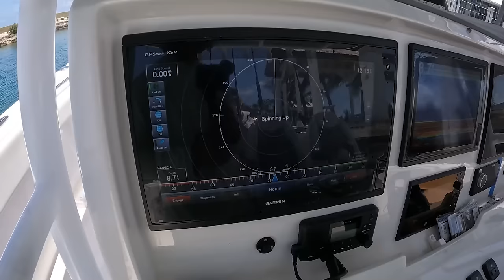BAHAMAS SLAY!!! Dolphin, Tuna, Snapper, Grouper and MORE!!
WINTER MERCH DROP!

Hey guys in this video me my good friend Brad was nice enough to invite me and Ryan to come on a 3 days Bahamas trip. We did some trolling, deep dropping, and looked for birds and ended up getting on some Dolphin, Blackfin and Yellowfin Tuna, and a nice variety of snapper and grouper, we had a great time and I ended up filming a little vlog style video for you guys, let me know what you think. Hope you enjoy!